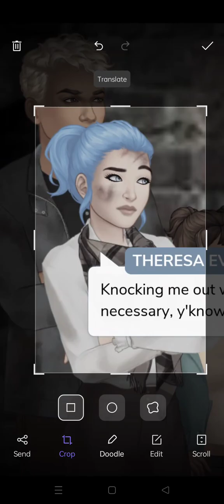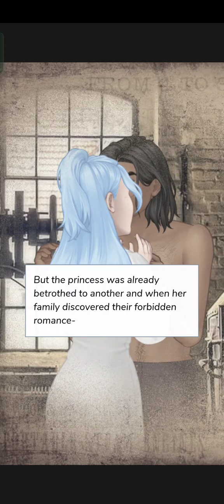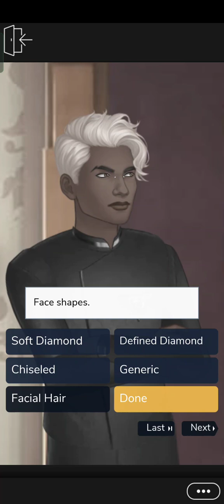Episode: Clockwork Hearts 🎩🗝️💕|episode 7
💜 Socials 💜